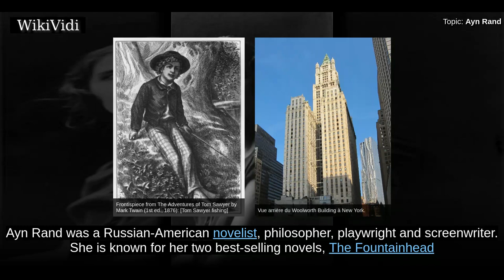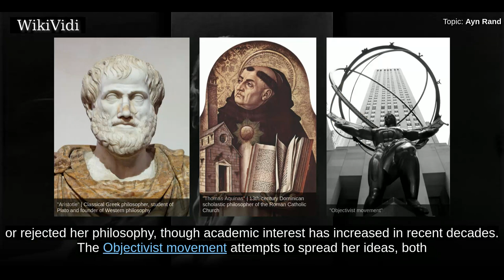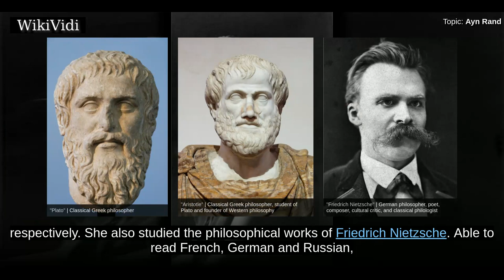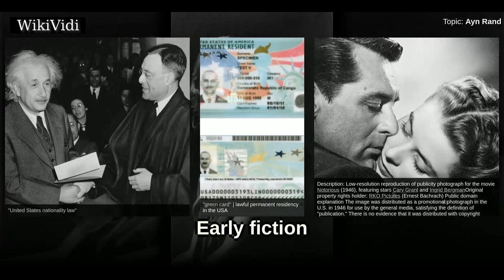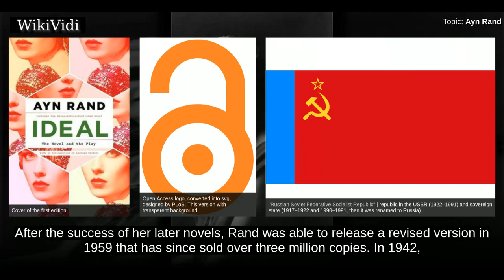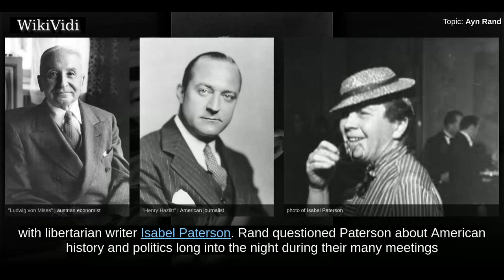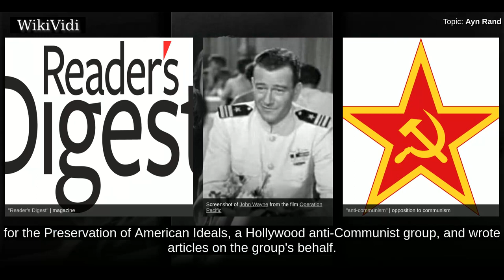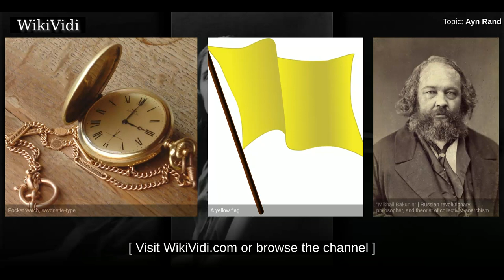AYN RAND - WikiVidi Documentary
Ayn Rand  was a Russian-American novelist, philosopher, playwright and screenwriter. She is known for her two best-selling novels, The Fountainhead and Atlas Shrugged, and for developing a philosophical system she called Objectivism. Educated in Russia, she moved to the United States in 1926. She had a play produced on Broadway in 1935 and 1936. After two early novels that were initially unsuccessful, she achieved fame with her 1943 novel, The Fountainhead. In 1957, Rand published her best-known work, the novel Atlas Shrugged. Afterward, she turned to non-fiction to promote her philosophy, publishing her own periodicals and releasing several collections of essays until her death in 1982.  Rand advocated reason as the only means of acquiring knowledge and rejected faith and religion. She supported rational and ethical egoism and rejected altruism. In politics, she condemned the initiation of force as immoral and opposed collectivism and statism as well as anarchism, instead supporting l...

Shortcuts to chapters:
00:01:58 Early life
00:04:59 Arrival in the United States
00:06:19 Early fiction

Copyright WikiVidi.